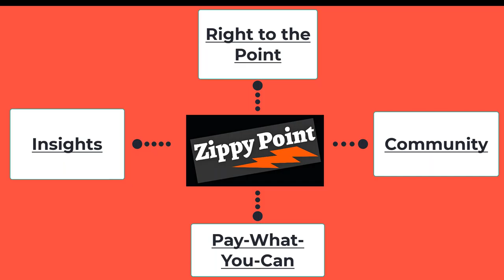Proxy Disclosure Trends: Board Composition & Activities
Our guest - Kristina Trauger of Shearman & Sterling - walks us through the board-related disclosure trends gleaned from the proxies filed by the Top 100 companies during 2020.